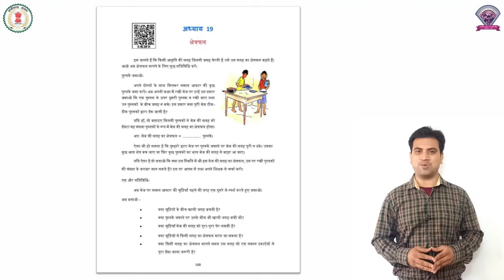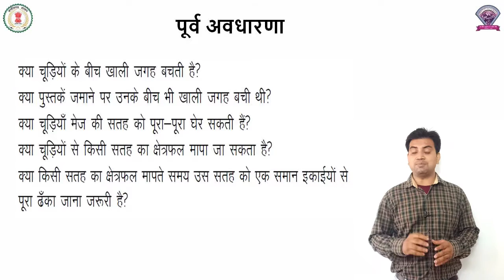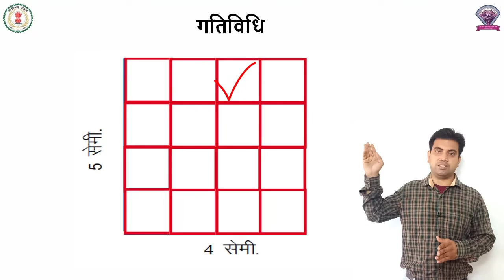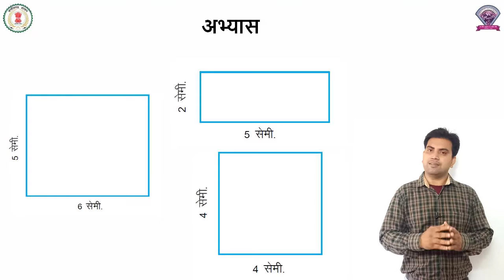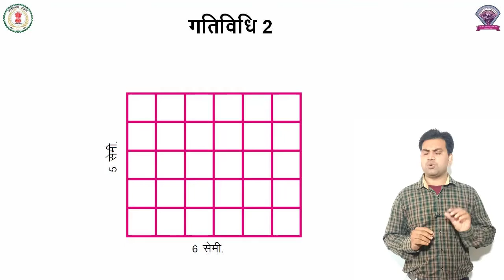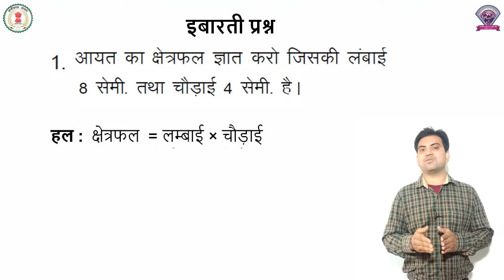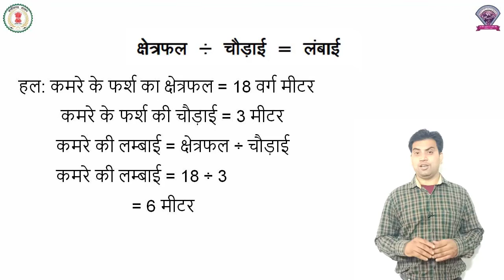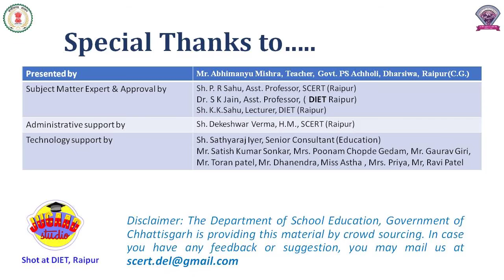गणित कक्षा 5 पाठ 19 - क्षेत्रफल - अभिमन्यु मिश्रा